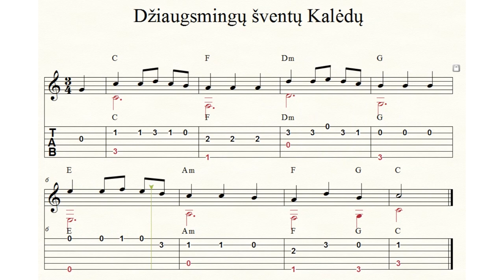Gitaros pamoka. Džiaugsmingų šventų Kalėdų TAB. Grokime gitara kartu!